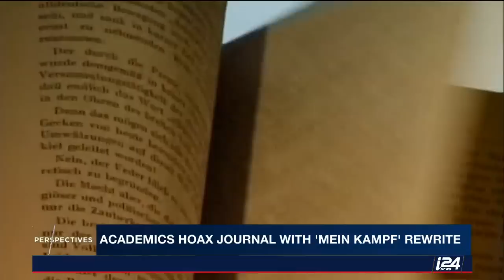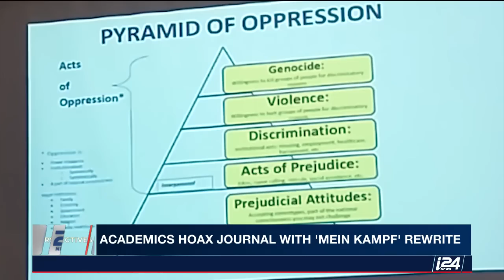The Mein Kampf Rewrite in the Academic Journal Hoax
PERSPECTIVES | An trio of academics submitted several arguably nonsensical papers to feminist and gender studies publications as a hoax to prove the weakening of discipline in the world academia. None may stand out more, though, than their use of Mein Kampf ideas in one of their papers and its acceptance. Our Ariel Levin-Waldman has the story.